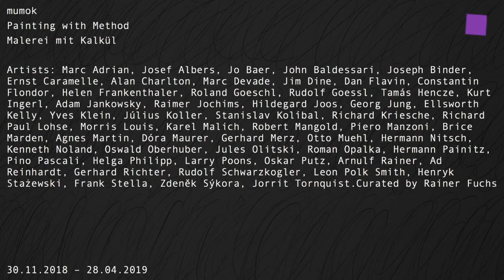theartVIEw – Painting with Method at mumok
The exhibition Painting with Method – Neoavantgarde Positions from the mumok Collection presents different lines of development in painting from the 1950s to the 1970s. The 1950s saw a radical shift and break with tradition in the fundamentals of painting in favor of new media-based forms of art. Key impulses came from minimal art and conceptual art. Their sober principles are reflected in abstract and geometrical painting with its formally reduced compositions and its rejection of narrative and illusionist representation. At the same time, painting explored its own relationship to space and to perception. In Eastern Europe from the 1960s there was increased reception of constructivist modernism, as a counter to socialist realism and in the course of post-Stalinist liberalization. Analytical trends are seen in contemporary painting in Austria as a sign of its international intentions. 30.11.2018 – 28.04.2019
Artists: Marc Adrian, Josef Albers, Jo Baer, John Baldessari, Joseph Binder, Ernst Caramelle, Alan Charlton, Marc Devade, Jim Dine, Dan Flavin, Constantin Flondor, Helen Frankenthaler, Roland Goeschl, Rudolf Goessl, Tamás Hencze, Kurt Ingerl, Adam Jankowsky, Raimer Jochims, Hildegard Joos, Georg Jung, Ellsworth Kelly, Yves Klein, Július Koller, Stanislav Kolíbal, Richard Kriesche, Richard Paul Lohse, Morris Louis, Karel Malich, Robert Mangold, Piero Manzoni, Brice Marden, Agnes Martin, Dóra Maurer, Gerhard Merz, Otto Muehl, Hermann Nitsch, Kenneth Noland, Oswald Oberhuber, Jules Olitski, Roman Opalka, Hermann Painitz, Pino Pascali, Helga Philipp, Larry Poons, Oskar Putz, Arnulf Rainer, Ad Reinhardt, Gerhard Richter, Rudolf Schwarzkogler, Leon Polk Smith, Henryk Stażewski, Frank Stella, Zdeněk Sýkora, Jorrit Tornquist.Curated by Rainer Fuchs.
Die Ausstellung Malerei mit Kalkül – Positionen der Neoavantgarde aus der mumok Sammlung zeigt unterschiedliche Entwicklungslinien der Malerei von den 1950er- bis zu den 1970er-Jahren. Die Grundlagen der Malerei veränderten sich ab den 1950er-Jahren mit den radikalen Traditionsbrüchen und neuen medienbasierten Kunstformen. Wesentliche Impulse bekam die Malerei von der Minimal Art und der konzeptuellen Kunst. Deren nüchterne Grundsätze spiegeln sich in abstrakt-geometrischen Malereien mit ihren formal reduzierten Kompositionen sowie ihrer Ablehnung erzählerischer und illustionistischer Darstellungen. Zugleich thematisierte die Malerei ihr Verhältnis zum Raum und zur Wahrnehmung. In den Ländern Osteuropas ist ab den 1960er-Jahren eine verstärkte Rezeption der konstruktivistischen Moderne erkennbar – als Gegenbewegung zum Sozialistischen Realismus und im Zuge der poststalinistischen Liberalisierung. Analytische Tendenzen finden sich auch in der zeitgenössischen Malerei in Österreich als Zeichen ihrer internationalen Ausrichtung. 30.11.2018 – 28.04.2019